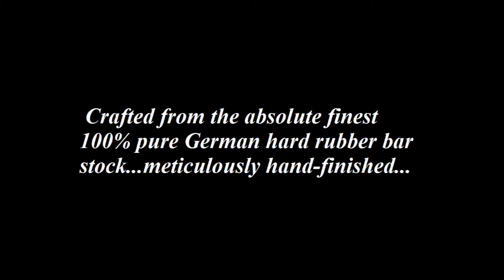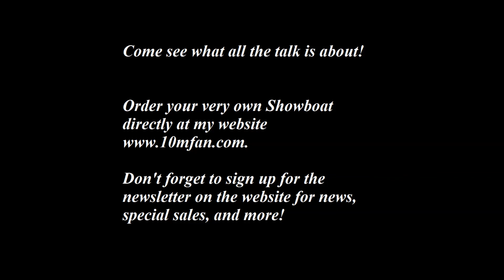10MFAN SHOWBOAT ALTO ** KILLER BALLAD ALERT** "BLOOD COUNT"---ROBERT ANCHIPOLOVSKY -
Robert Anchipolovsky playing over "BLOOD COUNT" on his  brand new 10mfan Showboat 5 hard rubber alto saxophone mouthpiece with a Marca reed. Incredible ballad playing.

This is my 2nd category mouthpiece named in honor of the great Phil Woods. Looking for a killer lead alto sound with punch and pop that can be played warm, full, or with some serious zing...here it is. Still buying Meyer Bros copies??? Stop spending your money on piece that everyone is copying. You are getting the same stuff over and over again from dozens of "mouthpiece makers:.
Time to get an ORIGINAL design that will do more!

Robert said this felt like home as soon as he put it on.

35 years of selling the best vintage mouthpieces in the marketplace,
I set out to make BETTER playing, more versatile mouthpieces.

These are made from the finest German bar stock hard rubber and every piece is hand finished by Eric Falcon.

$399 for ORIGINAL designs, German bar stock hard rubber, and hand finishing by one of the most genius mouthpiece makers and refaces. YOU CAN'T BEAT IT.

I want musicians to understand the incredibly great value here.